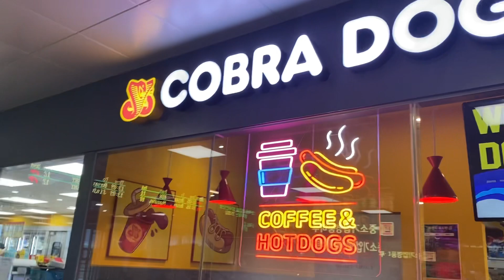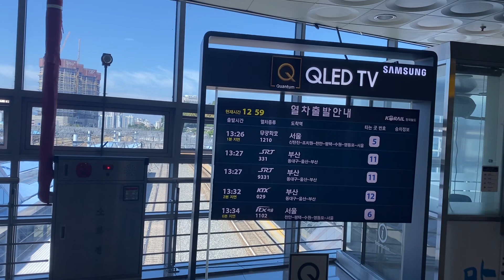(16)(2023-9-대전) 대전역 탐방 (2)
한 층 더 올라가서 식당가를 비롯한 여러 시설들을 둘러보았으나, 역시 활력의 면에서 기대에 다소 미치지 못한다는 인상을 받았습니다. 대전역은 왜 대규모 상업시설을 겸하지 못하였을까요? 대전역 앞 중앙로의 쇠락과 궤를 같이 하는 것일까요? 대전역을 드나드는 인파와 중앙로에 꽉 차서 움직이기도 어려워하는 차량들을 보면 뭔가 앞뒤가 맞지 않는다는 느낌입니다.